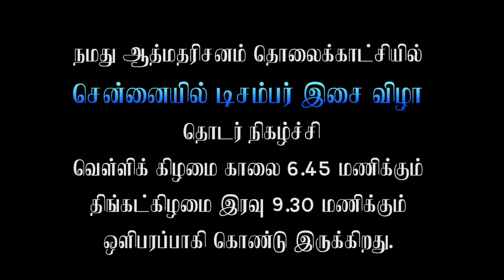athmadharisanamtv/culture/spirituality/Day & Time Trailer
Music is eternal. During December month, Chennai witnesses a hectic music activity. The pandemic in the last two years has made people to refrain from going out and made them to stay at home. But music does not stop. It spreads in many ways. athmadharisanam brings out the history of music sabhas and the nuances of music through experts opinion, Harikesanallur Venkataraman and H.M.V. Raghu